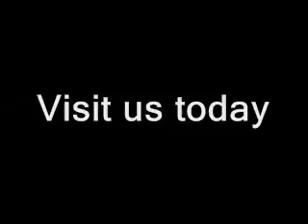NASCAR At Daytona: Kyle Busch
Post race winners news conference with  Kyle Busch, winning